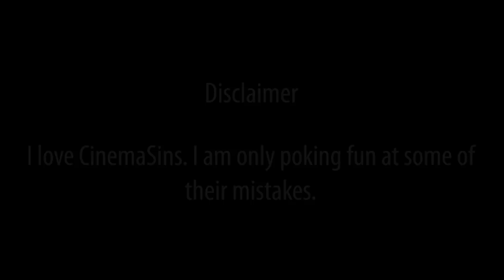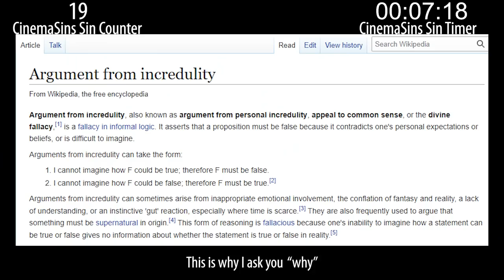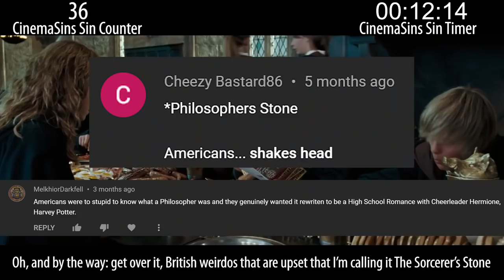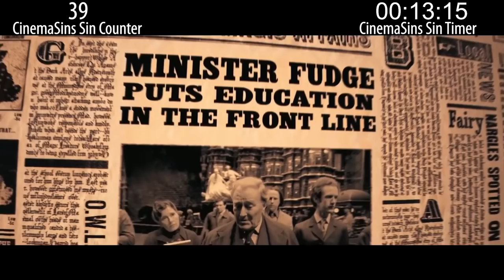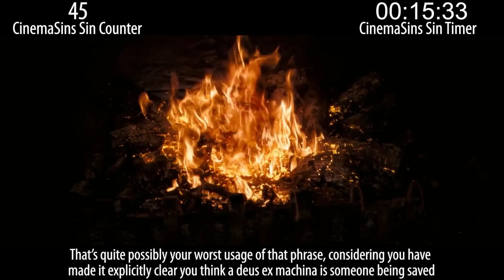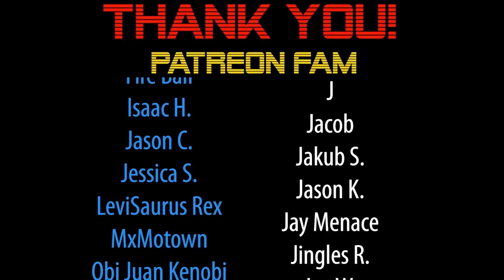Everything Wrong With CinemaSins: Order of the Phoenix in 25 Minutes or Less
Sinning CinemaSins' Order of the Phoenix video.